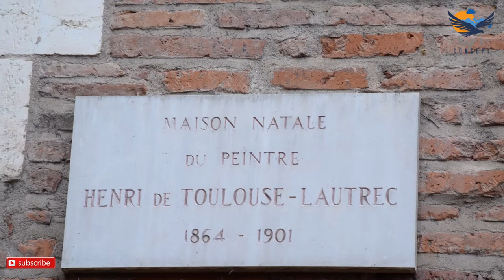Albi France. Birth Place of Henri de Toulouse-Lautrec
Visiting beautiful medieval town of Albi, France, UNESCO's World Heritage Old Town, a birth place of a famous artist Henri de Toulouse-Lautrec and Jean-François de Galaup, Comte de Lapérouse, Pacific explorer

Write a comment and share your experience as traveler and explorer.